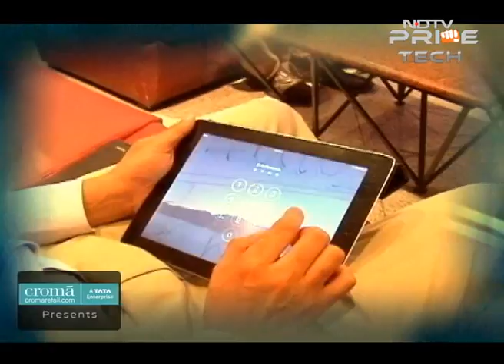Are sports shoes a scam?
For years we were told that a pair of running shoes was the most important piece you could buy. If you believe everything you read, the space age materials used to make sports shoes can make you go faster, higher and turn you into a superhuman athlete. But is all this true? Are shoe manufacturers fooling us with shiny shoes? Is barefoot running better and less harmful than running with shoes?